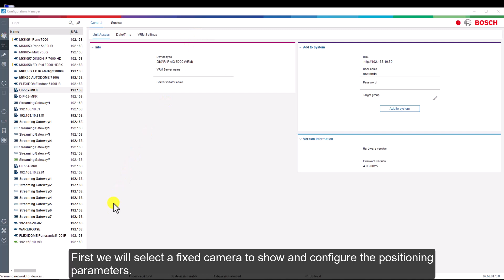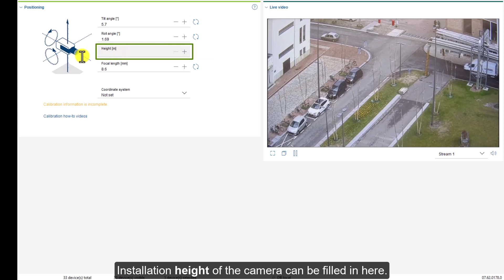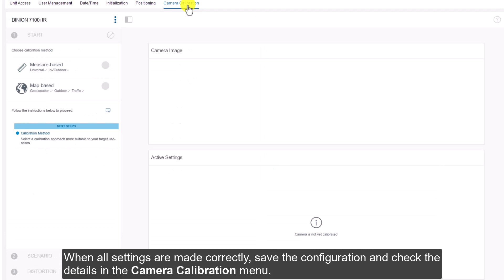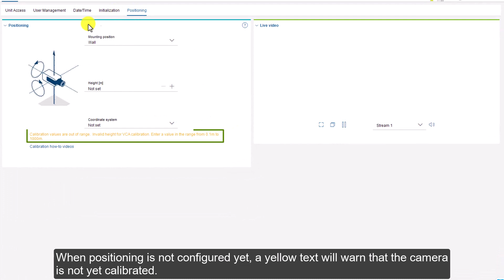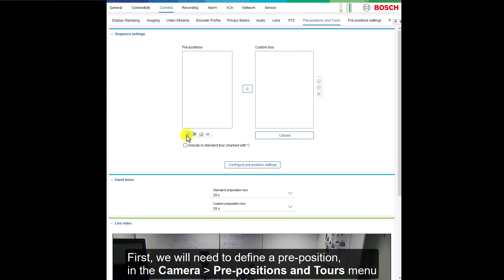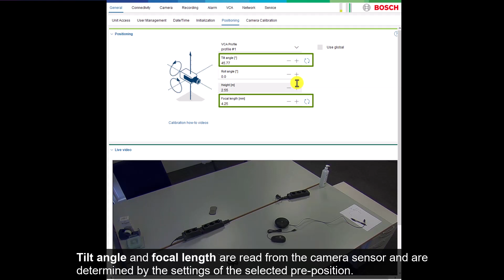Bosch Security - Calibration - Camera Positioning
In this video, we will show how to determine the correct camera perspective, by filling in camera positioning parameters in Configuration Manager. If all relevant parameters are known and filled in on the Positioning tab, the camera does not need to be calibrated through another method.

In this video we will configure the positioning parameters for:
[00:28] Fixed cameras
[03:00] Panoramic cameras
[03:42] Moving cameras